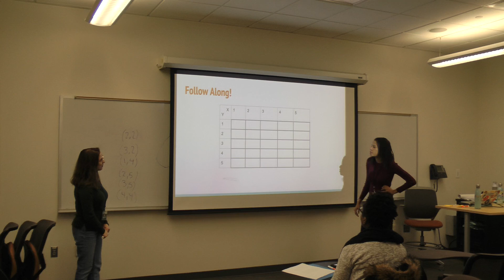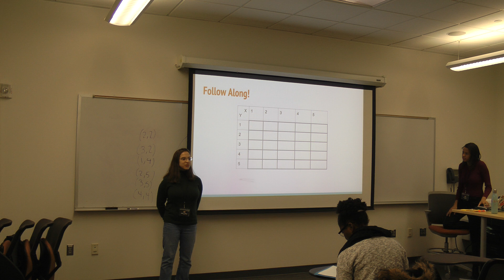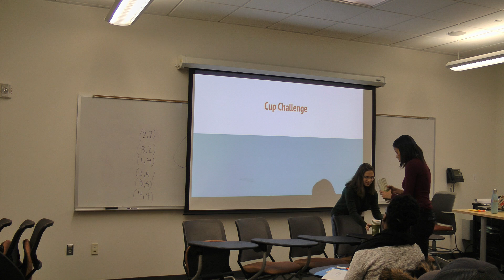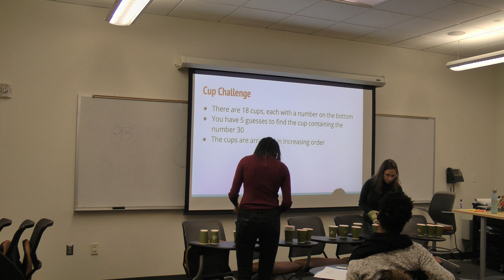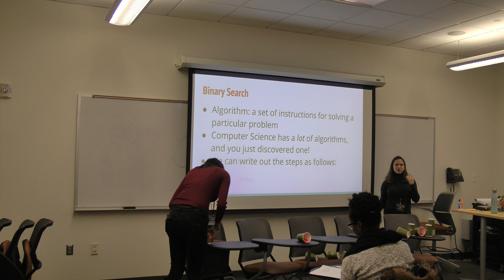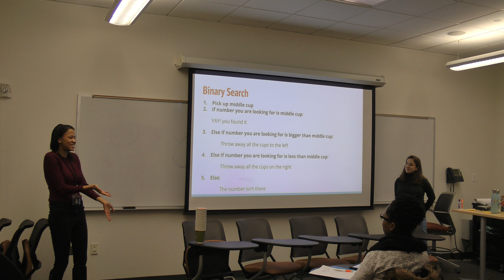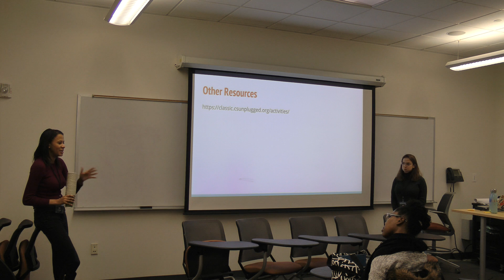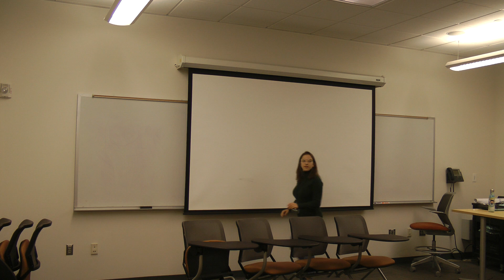Unplugged Activities Session 1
This is the first session for the Unplugged Activities workshop at Code Haven's TeachTech 2018.